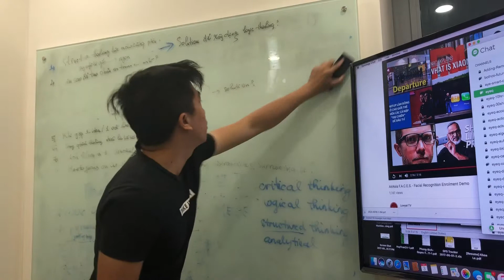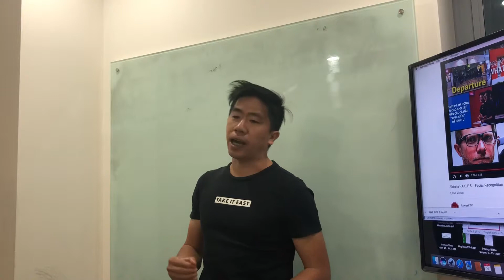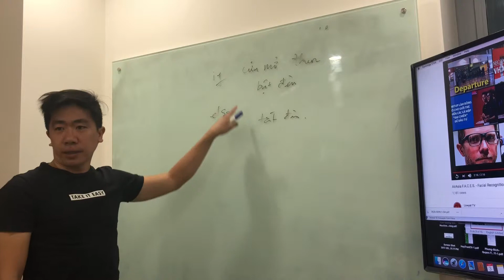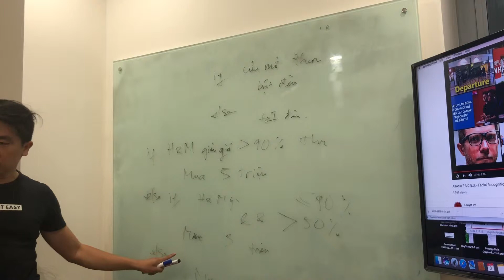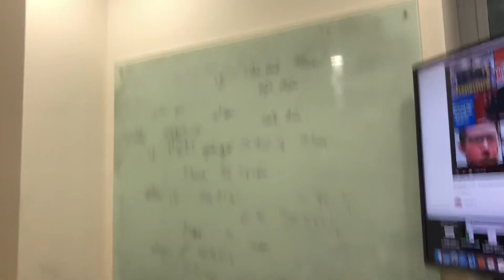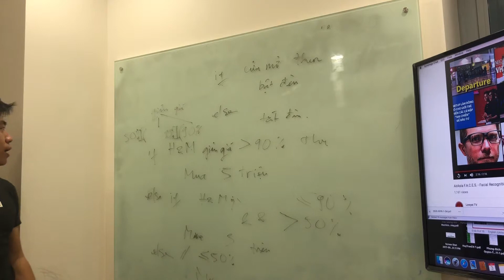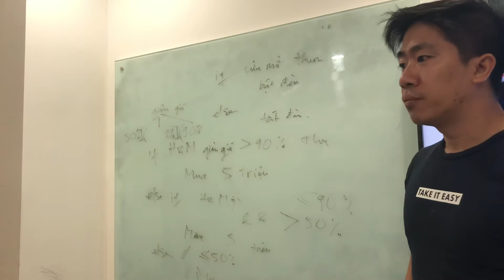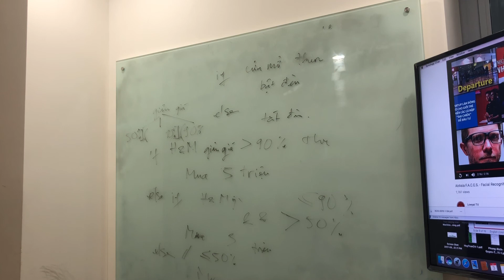Critical thinking p1